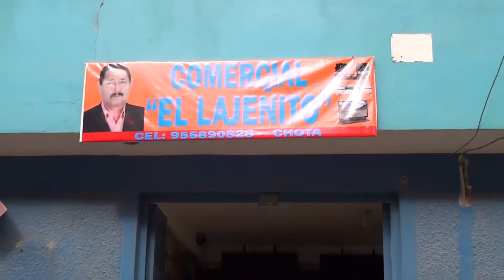BELLA COLEGIALA. Los Engreídos Del Folklor De Negro Pampa - Chota Cajamarca